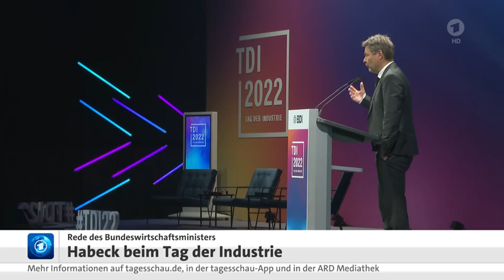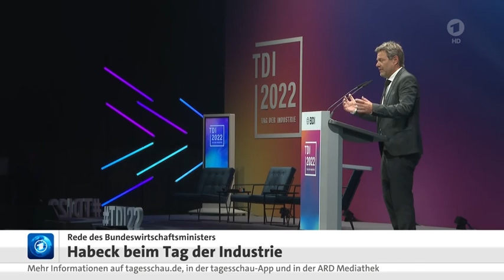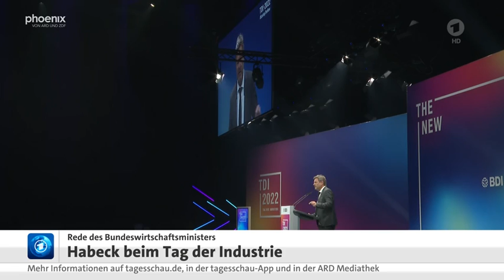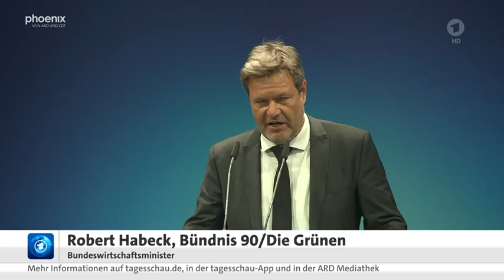Habeck als Schluss Redner auf dem "Tag der Industrie"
Der Bundeswirtschaftsminister hat seine eigene Wirklichkeit die Situation zu erklären.
Die Kriegsbeschreibungen bringen nichts, denn alle Kriege sind gleich und dieser hat
bereits mit dem Maidan Putsch 2013/14 begonnen, der von langer Hand vorbereitet war.

Und all das Schönreden bringt nichts weil uns die Wirklichkeit einholt. Sie wollen mit Krieg den Krieg bekämpfen, um was sind sie besser als diese Diktatoren?

Vor drei Tagen waren Macron, Scholz und Draghi in Kiew um dem Selenskyi auf die Schultern zu klopfen. Doch so wirklich können wir ihm nicht helfen, denn dass ein wesentlicher Teil der russischen Bevölkerung sich auch künftig weiter von der Zentralregierung unterdrücken lassen ... kann die EU nicht gut heißen und auch nicht deren Ziel sein.

Gleichwohl haben wir die Folgen dieser Schaukelpolitik zu vergegenwärtigen.
Die Koalition in Italien platzt weil ein Koalitionspartner diese von Kiew geforderte Politik der absoluten Konfrontation mit Russland nicht unterstützen möchte.

Ebenso geht es Macron, der durch das Wahlergebnis vom letzten Sonntag auf Koalitionäre angewiesen ist, die diesen Konflikt und Krieg der Ukraine und Russland überhaupt nicht schätzen.

Und wir lügen uns noch etwas in die Tasche, verschweigen, dass die Kampfgenossen von Selenskyi Faschisten sind ... die sich gerne entsprechende Symbole auf die Haut tätowieren und den russischen Bevölkerungs-Anteil unter die Majorität der westlichen Ukraine-Regierung zwingen wollen.

SPD und Grüne können sich ihr Wolkenkuckucksheim basteln ... aber sie dürfen nicht Deutschland in die unabsehbaren Folgen eines Krieges treiben ... wie in dieser Rede ansatzweise angedeutet.

Tatsache ist, dass die Grünen an ihren Ideologien und Wirklichkeit gescheitert sind; an ihrem Regime-Change, den sie nachweislich schon seit 2004/05 in der Ukraine betreiben.
Ebenso sind diese Leute um Selensky die besten Freunde weil sie die erklärten Feinde der Russen sind und Grüne ein Erfolgserlebnis wittern, was letztlich die Offenbarung eines fundamentalen Versagens ist.

Es war nicht rosig in der Ukraine ... aber jetzt haben sie Krieg - das ist vielfach schlimmer ... und wir hängen mitten drin ... und es hat viele Menschenleben gekostet und es kostet auch noch sehr viel Geld.

Alle Mühen der Vergangenheit der Umverteilung von Bruttolöhnen der Beschäftigten  durch AGENDA und Hartz-4-Politik in Höhe von zwei Billionen in zwanzig Jahren an das Kapital zu verteilen, hatte seinen Preis im Schrumpfen des Wohlstand und der Wirtschaft in der EU.

Während der große Rest der Welt um 80 bis zweihundert Prozent gewachsen ist, zerlegen wir uns nach zwei verlorenen Jahrzehnten, schrumpfen um zwei % und treten auf der Stelle  ... und jetzt im dritten Jahrzehnt nochmal durch Fehldispositionen jeglicher Art ... und einen Konflikt, der für Jahre andauern soll.

Wie Wirtschaft brach liegt, weil es an allen Ecken an irgendwelchen Einzelteilen fehlt, da sind die fehlenden Chips auf Jahrzehnte nur ein Teil davon.

Jetzt machen sie es wieder mit Krieg und Konfrontation ... nur um einige Potenzen größer .

Ich habe erhebliche Zweifel ob Politik ein weiter so noch aushält ... !

Abspann & Infokarte
Vier Videobeiträge zum Thema

Anmerkung : Sie können sich den Text auch vorlesen lassen indem Sie mit der rechten Maustaste auf den Text gehen und auf "laut vorlesen" tippen; ebenso können Sie Vorlesung "pausieren" oder "beenden".

VIDEO, tagesschau live: Rede von Wirtschaftsminister Habeck auf dem "Tag der Industrie"
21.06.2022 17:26